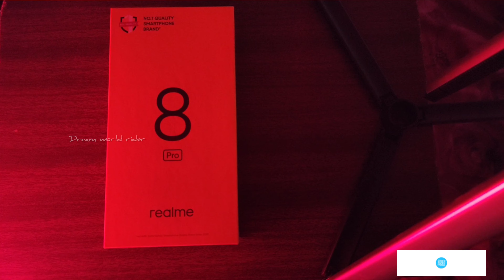magic radium skin for realme mobile||Dream world rider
radium skin for all mobile 📲